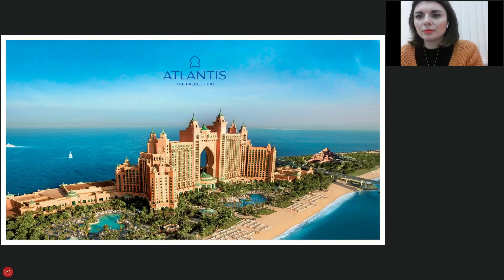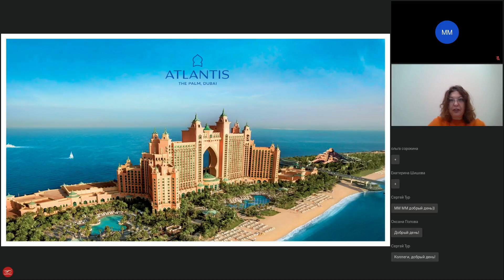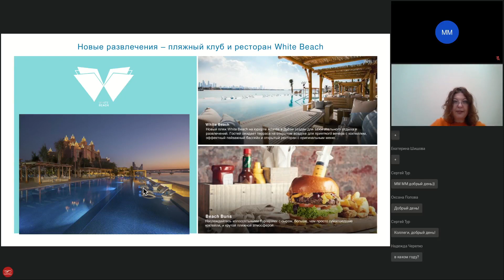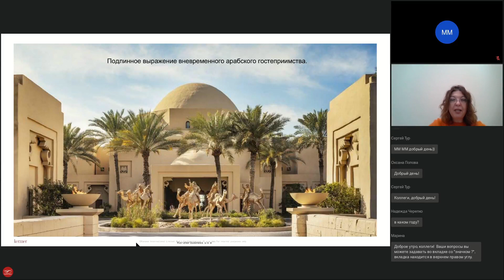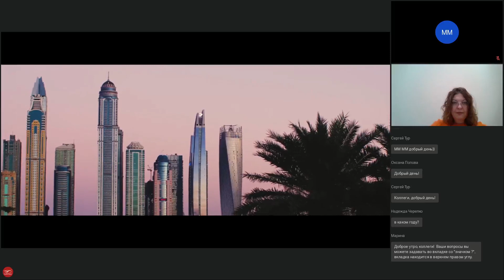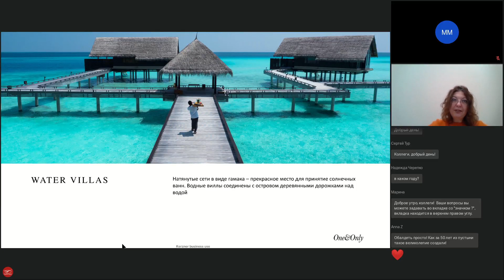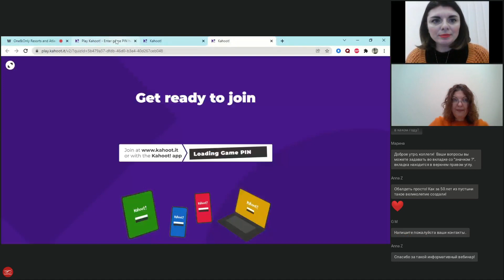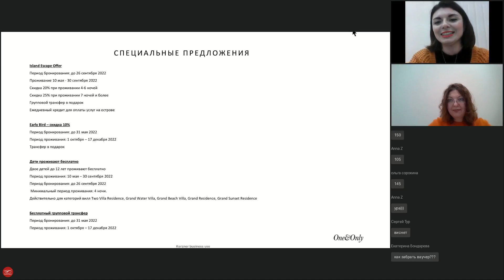Atlantis The Palm и One&Only Resorts, The Palm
На прямой связи с представителем отеля мы обсудим новости и ответим на следующие актуальные вопросы:

Описание инфраструктуры отелей;
Описание ресторанов;
Актуальные специальные предложения;
Новости отелей;
И другие вопросы, которые участники вебинара зададут представителю отеля в режиме онлайн.